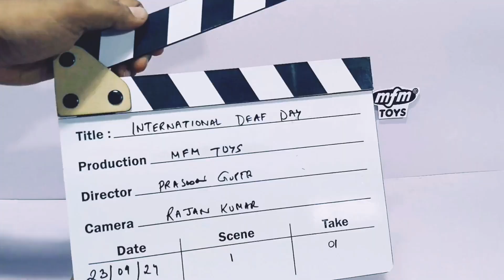World Deaf Day | International Day of Sign Language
On this World Deaf Day, let's come together to celebrate the strength and resilience of the Deaf community. Spread love, understanding, and inclusion. Together, we can amplify every voice and build a world where everyone is heard. 💙